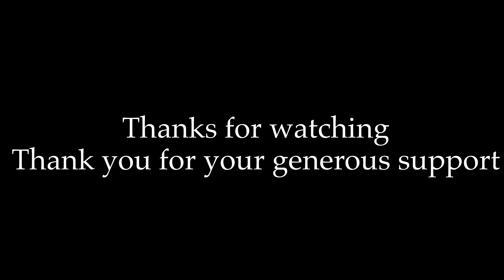Flooding Blues Big Bill Broonzy Shovel Guitar Soldano Amp Bolton Landing NY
Learn The Shovel Guitar the fun way

Richard Newland built 3 String Shovel Guitar tuned GDg with Lace Matchbook pickup
Soldano Atomic 16